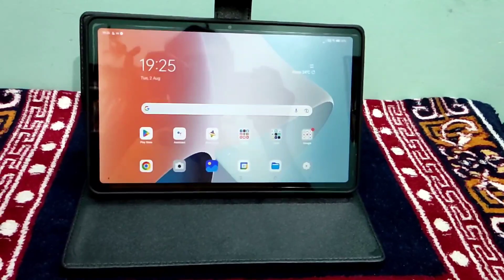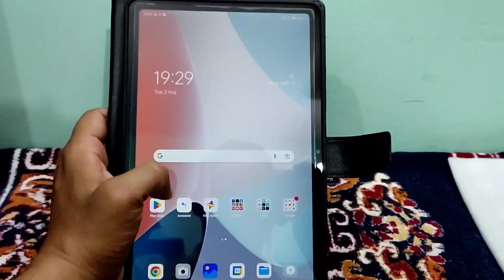Cheapest Cover for Oppo Pad Air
Hello friends if you were searching for a good cover for oppo pad air tablet then this is a perfect choice under 400 rupees. Buy link is below.
Zaoma PU Leather Flip Flap Case Cover Compatible for Oppo Pad Air 10.36 inch - Black